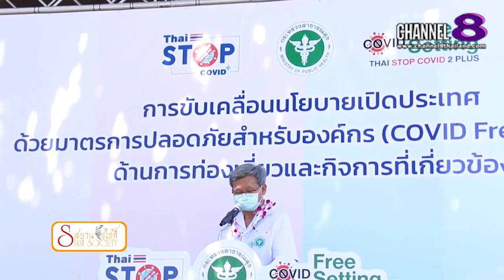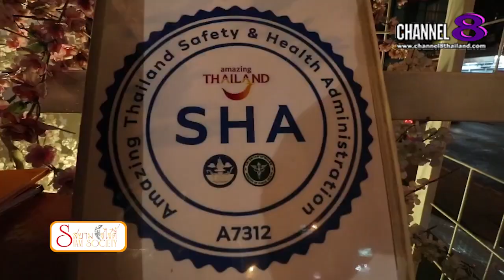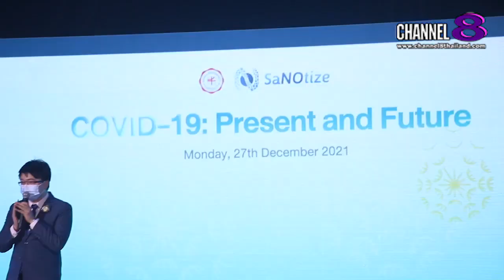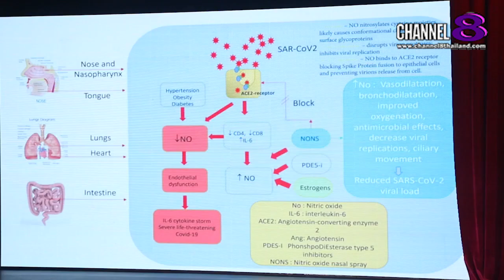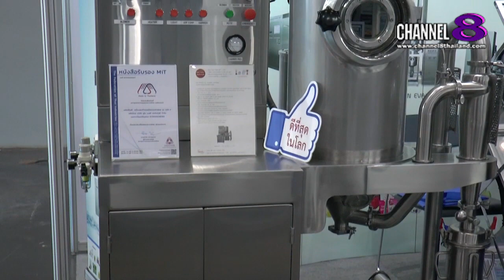Channel8Thailand : สยามโซไซตี้ 01-01-65